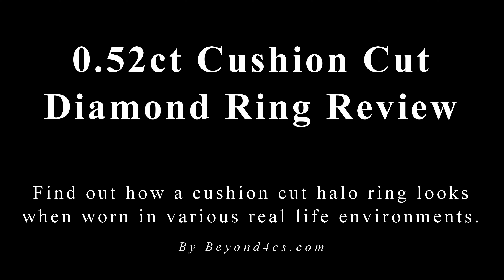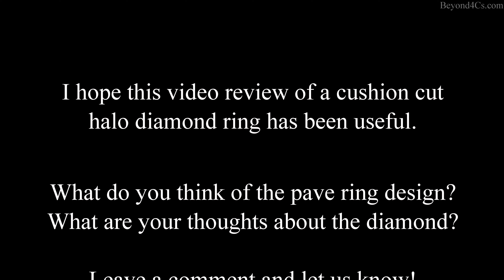Review of Ideal Cut Cushion Diamond Ring - How It Looks Like In Real Life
In this video, we review the brilliance and light performance of an AGS 000 ideal cut cushion diamond ring. The ring is worn on a hand and examined under various kinds of lighting conditions. This is done with the purpose of simulating real life conditions.
FYI, the diamond used in this review is an E color VS1 clarity and 0.52 carat in size.

First of all, the modern day cushion cut diamond can be cut to different types of facet structures and styles. This is the reason why you see a wide range of different diamonds in the market. From squarish to elongated, their appearances can be tweaked and changed based on what the cutter aims for.

But here’s the thing. Most cutters only care about the economic benefits and money they can make from polishing the diamond. That is their priority and they often do so at the compromise of cut quality as they retain weight while polishing the diamonds.

The AGS ideal cut diamond you see here is one of the rarest cushion diamonds you will find in the market. It is cut for light performance and undergoes a light tracing analysis during its grading process. As you can see in the video, the diamond ring looks extremely bright and lively in the different types of environments.

In contrast, most cushion cut diamonds look ugly and have a crushed ice appearance due to severe light leakage. Even in a spotlight environment, these diamonds don’t perform as well as they should.

I also want to highlight the brightness that this diamond ring exhibits in unflattering fluorescent lighting. The contrast patterning is superb and it looks extremely white.

For this engagement ring, a halo setting is used to reduce the overall cost of the ring while getting a big looking ring. By itself, the 0.5 carat cushion diamond is relatively small. Once it is mounted into a halo setting, the melee diamonds follow the outline of the diamond and makes it appear larger than it really is.

With that, I hope this video has been useful and you had gained some insights on what to look for when buying a cushion cut diamond engagement ring. Let me know what you think. Would you buy a cushion shape diamond and what kind of setting would you place it in if you did.